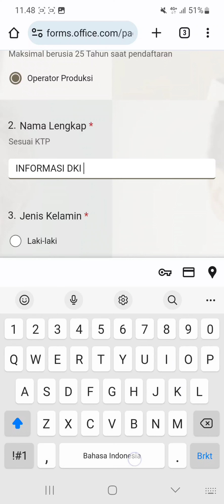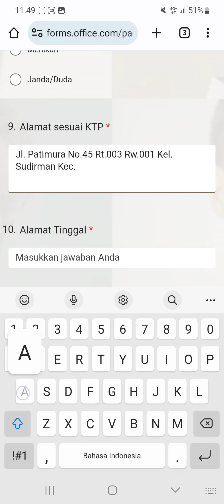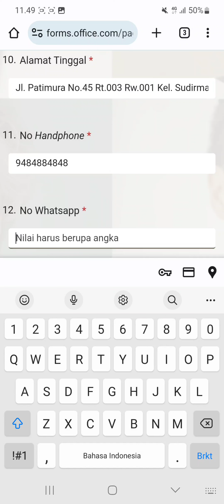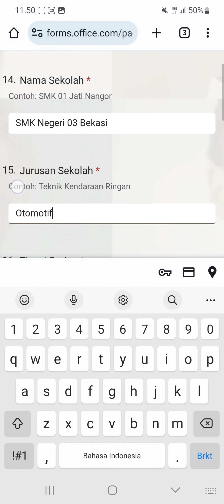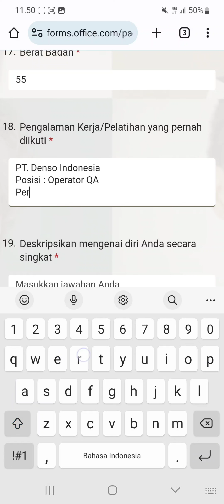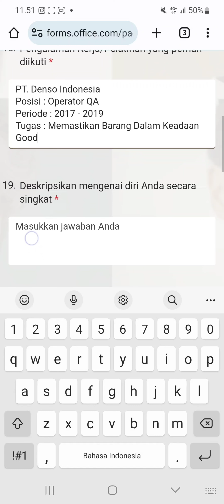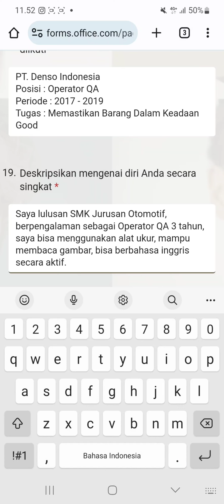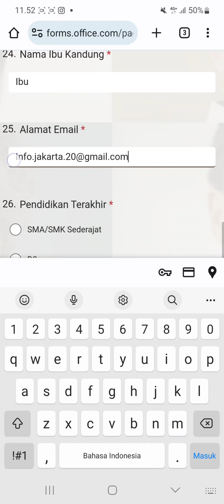PT. Vision Ease Asia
▪︎ Operator